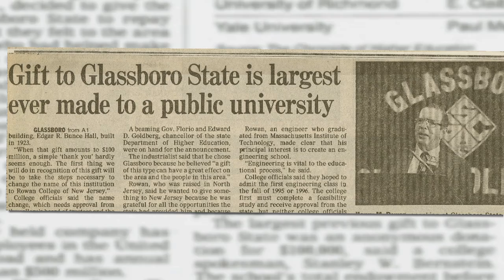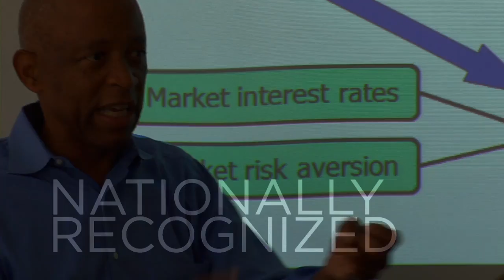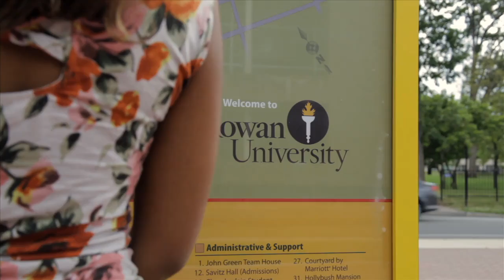Celebrating 20 Years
On June 17, Rowan University will mark the transformational $100 million gift that Burlington County businessman and philanthropist Henry Rowan and his late wife Betty pledged in 1992 to then-Glassboro State College (GSC).

For 20 years, the institution-now known as Rowan University in their honor-has undergone changes few could have imagined two decades ago. When he made the then-unprecedented donation to a public school, Henry Rowan had just one stipulation. The founder, president and CEO of Inductotherm Industries, Inc. and an alumnus of the Massachusetts Institute of Technology, Henry Rowan asked that GSC build an engineering college in South Jersey and revitalize engineering education.

Learn more about the gift and send your thanks to Henry Rowan